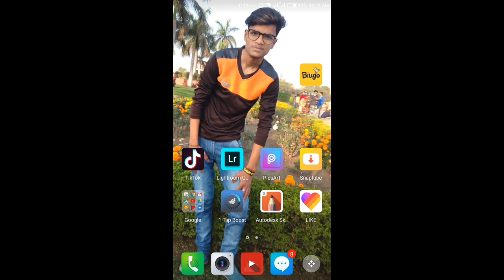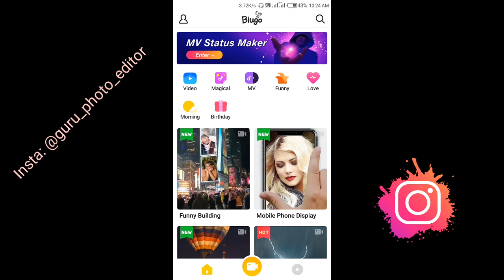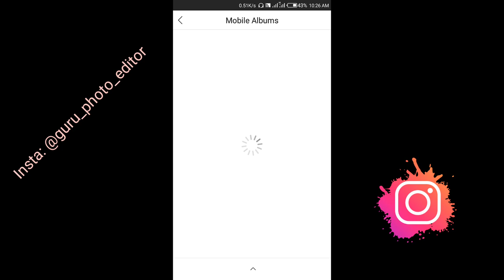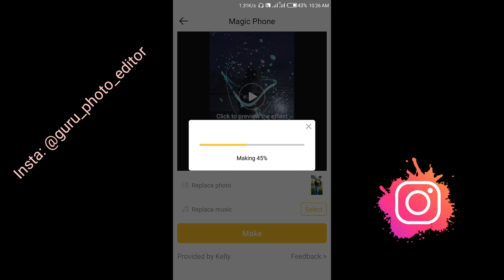Magic phone video kaise banaye//flying mobile phone video make//guru editor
Hy friend aaj hum amazing video banana sikhenge flying mobile (i hop friends aap is video se easily understand ho jaoge) 😋

or guy"s photo editing se rlaited koi bhi qution ho to video ke niche comment me puchh skte hai

  thank you so much guys" for support me🤗🙏